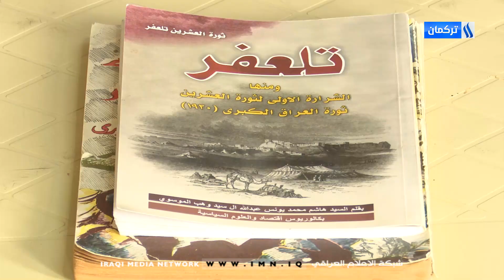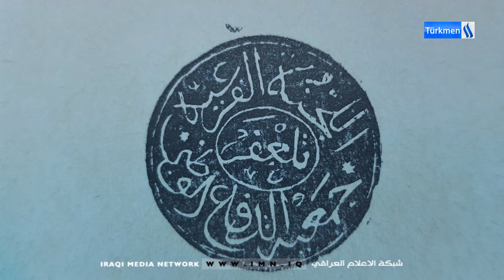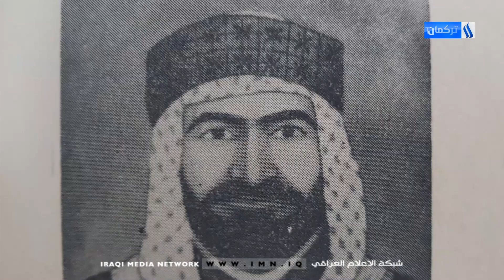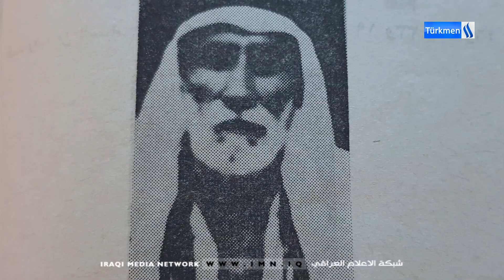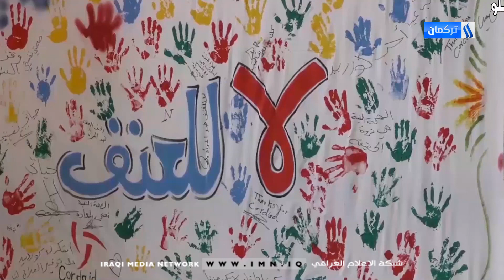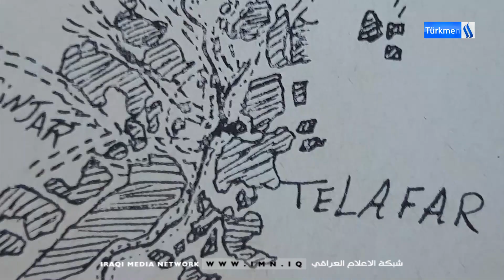BİZİM ELLER - BLM12